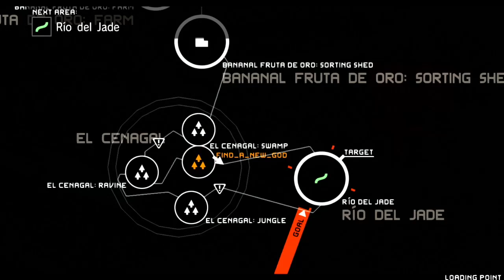MGSPW Contact the Sandinista Comandante S-Rank 1:40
S-Rank Speedrun of Metal Gear Solid: Peace Walker, Contact the Sandinista Comandante on PS3